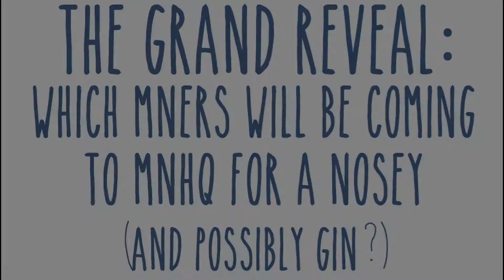Visit Mumsnet HQ: The winners are announced!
Justine picks five lucky Mumsnetters to visit Mumsnet HQ

Mumsnet is the UK's busiest parenting site - join in the conversation